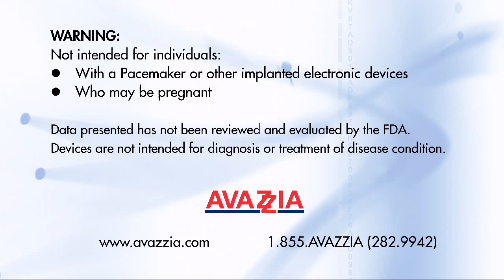Avazzia Biofeedback technology in Pro-Sport and Best-Pro1 devices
Avazzia Biofeedback technology in devices including Pro-Sport, Best-Pro1 and others help Elaine in Washington treat patients. Physical therapist Elaine in Washington uses the biofeedback readings to treat. Easy-to-use devices can then be used by patients in the home for therapy between visits.